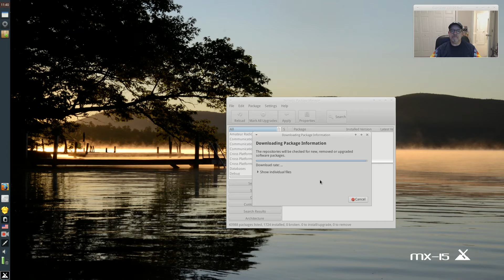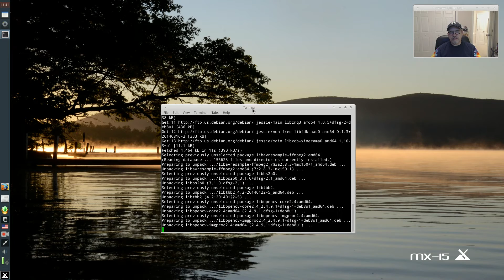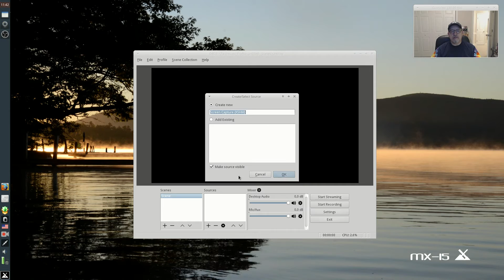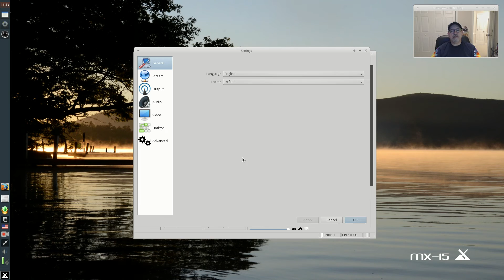Installing OBS-Studio in MX-15 Debian Linux - So Easy! !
In this video I show you how easy it is to install OBS-Studio in MX-15 Debian Linux. Hope you enjoy!